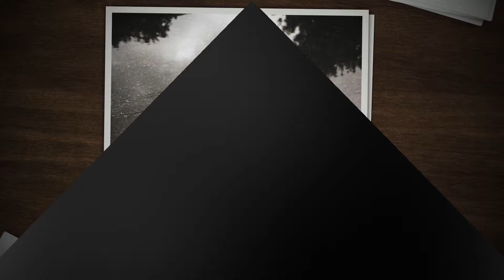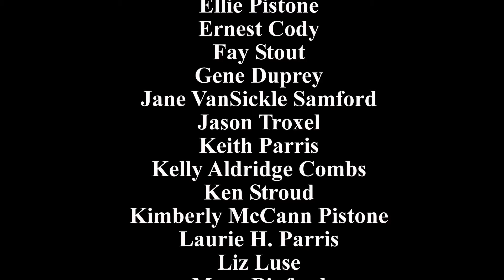Week 36 of the 52-week challenge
Pictures were taken by club members for the 52-week challenge.